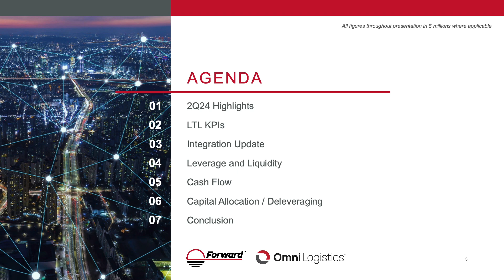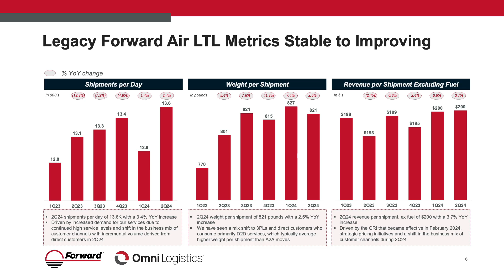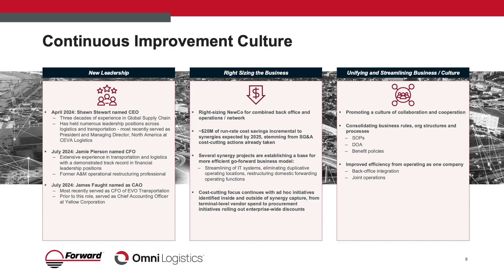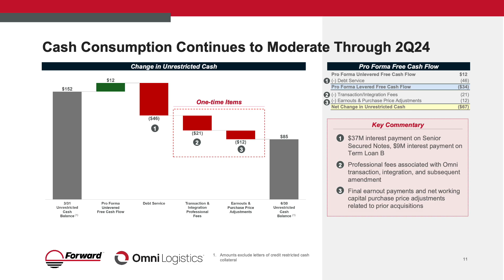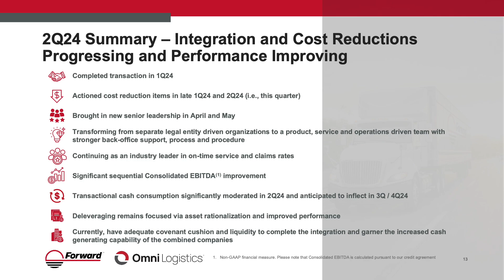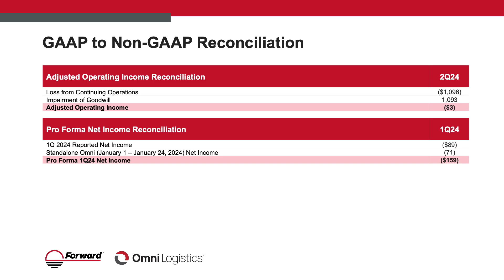Forward Air Corporation FWRD Q2 2024 Earnings Presentation